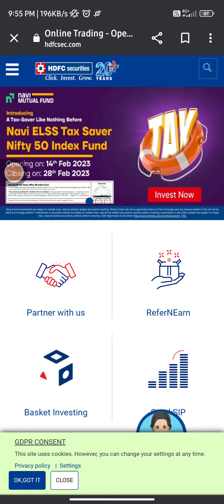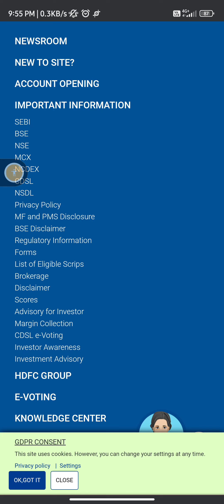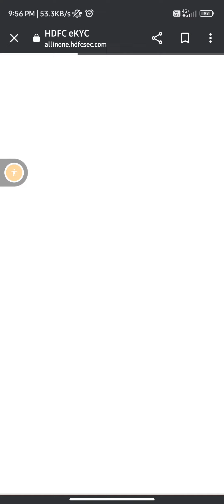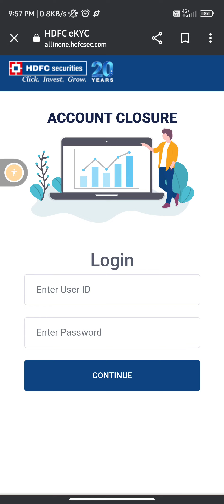HOW TO CLOSE HDFC DEMAT ACCOUNT ONLINE | HDFC SECURITIES ACCOUNT CLOSE ONLINE NEW PROCESS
closure from submit